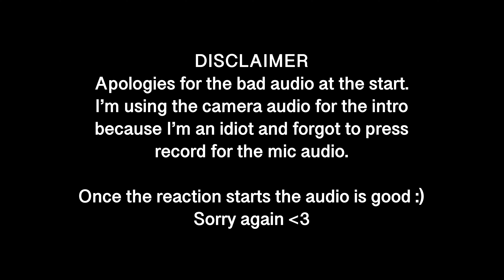Ready for more DUNE!!! (Dune Prophecy Trailer Reaction!)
My reaction to the first trailer for Dune: Prophecy!

Starring: Emily Watson, Olivia Williams, Mark Strong, Travis Fimmel  & Camilla Beeput.